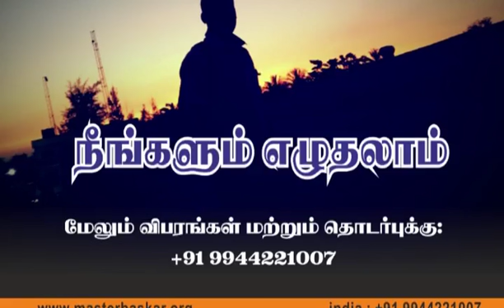45 Neengalum Eluthalaamoct 2014